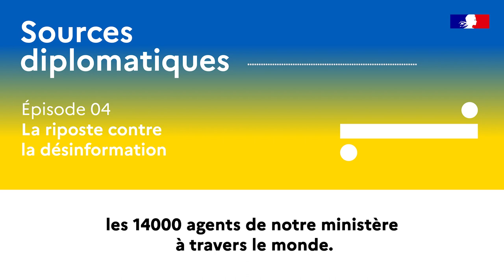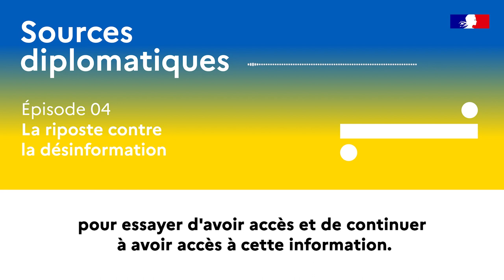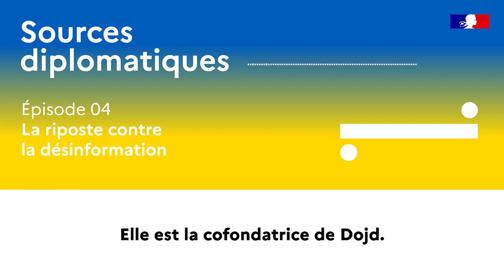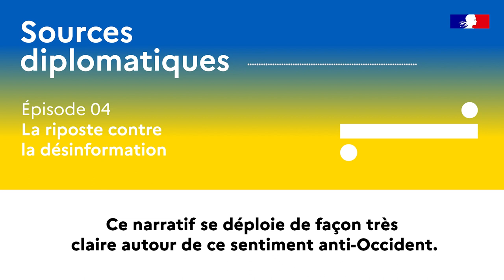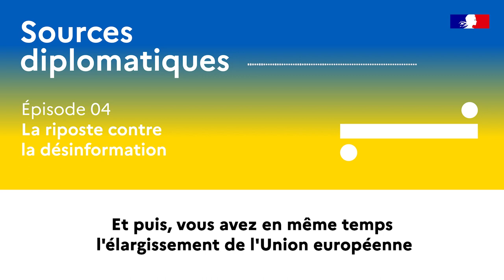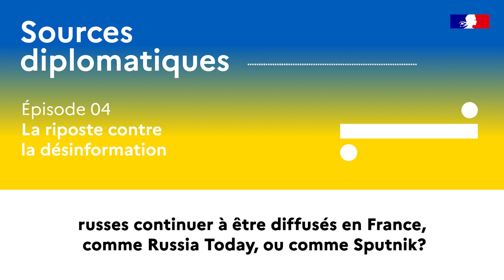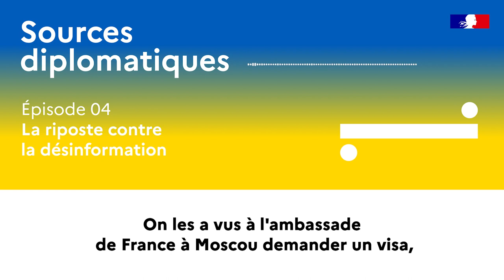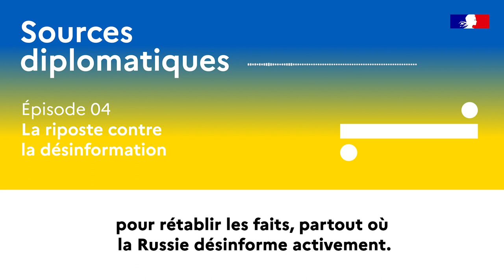Sources Diplomatiques - Podcast - Episode 4, la riposte contre la désinformation.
Ce quatrième épisode décrypte les stratégies de désinformation déployées par la Russie afin de justifier sa guerre contre l’Ukraine. Face à l’usage de l’information par la Russie comme un instrument militaire, découvrez comment la diplomatie française, et ses partenaires, s’organisent pour répondre et rétablir la vérité des faits.

Retrouvez les épisodes de notre série Guerre en Ukraine sur toutes les plateformes d’écoute.